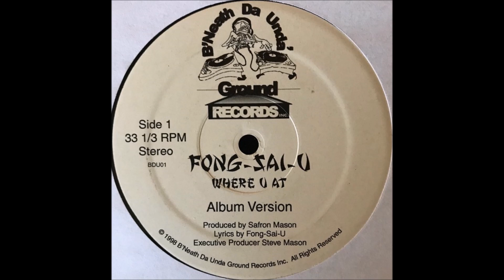Fong Sai U - Where U At